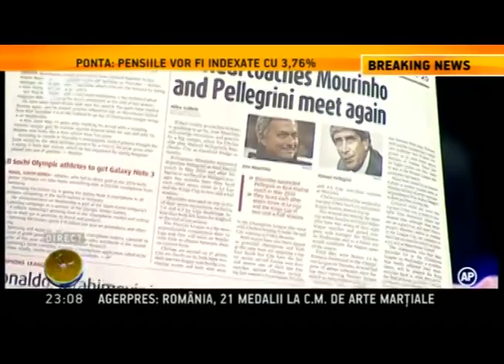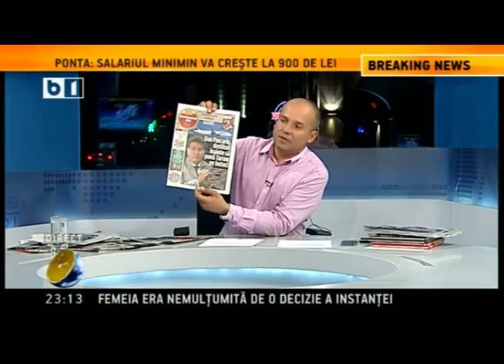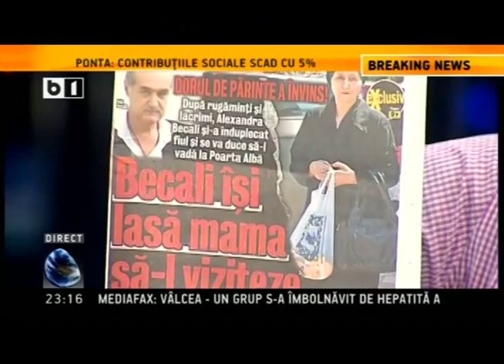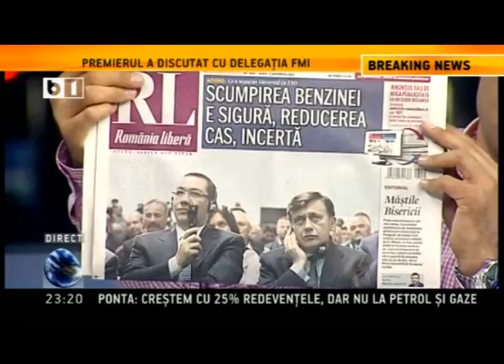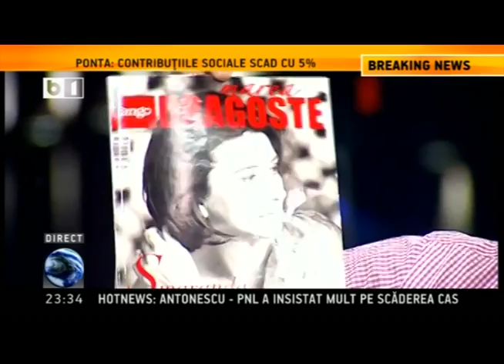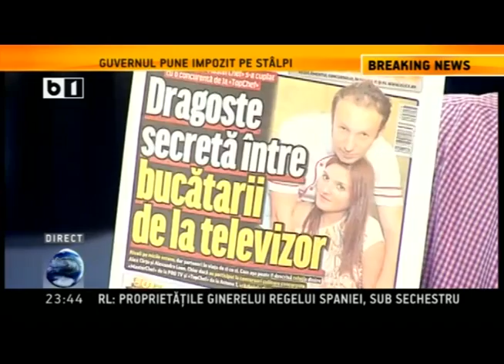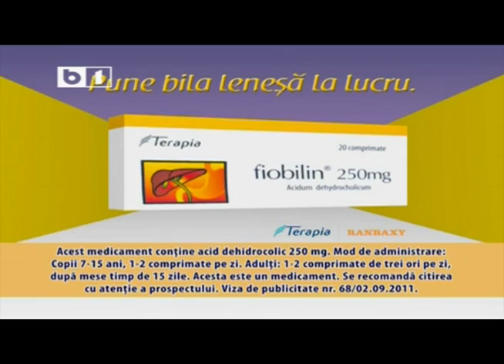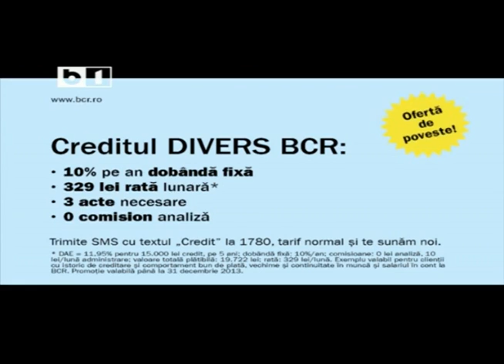Lumea lui Banciu - 4 noiembrie 2013 -emisiune completa